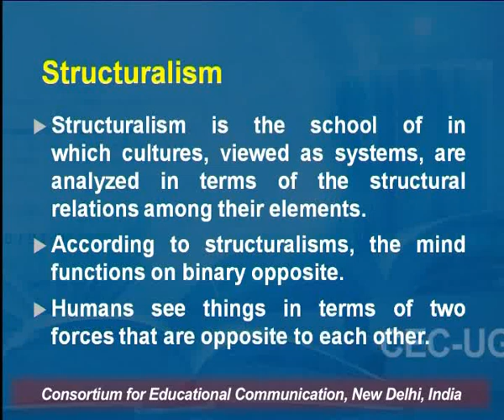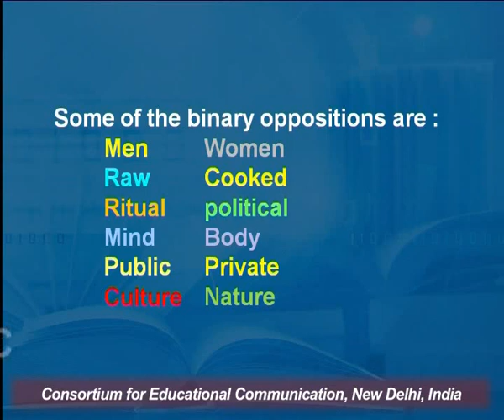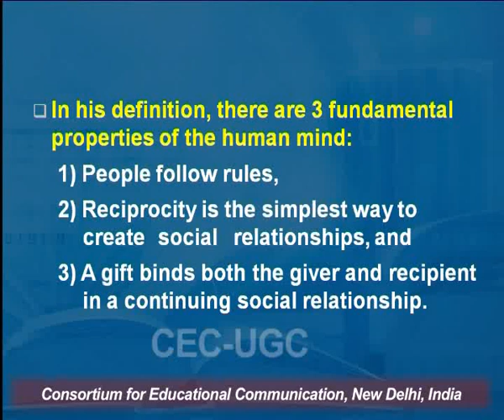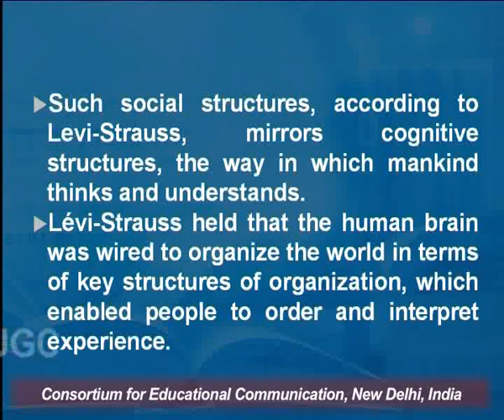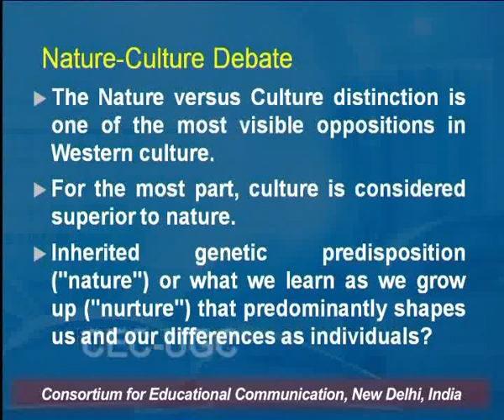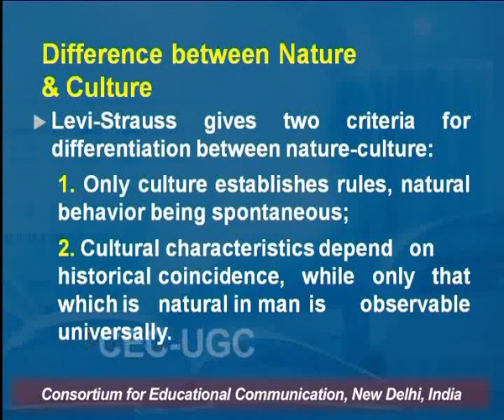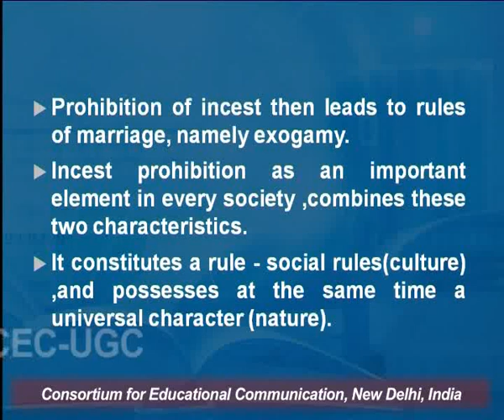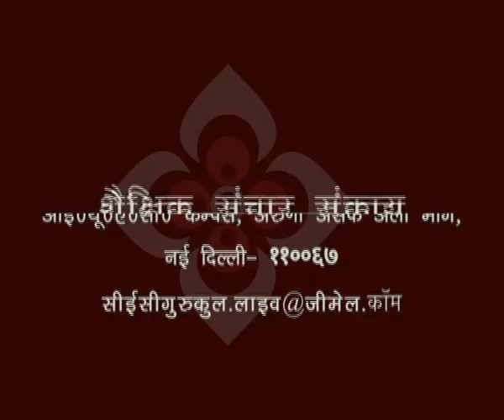Claude Levi-Strauss (Nature-Culture debate)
This Lecture talks about Claude Levi-Strauss (Nature-Culture debate).